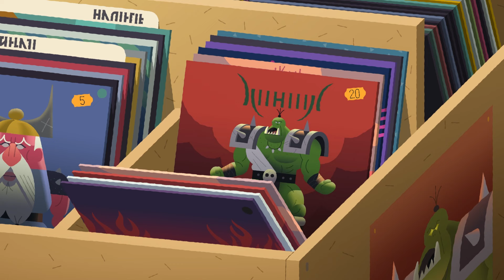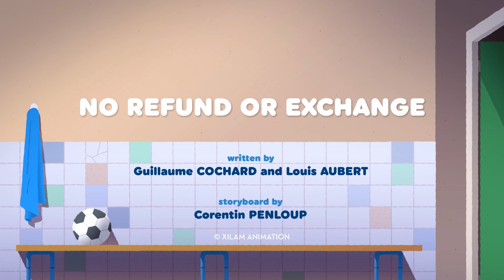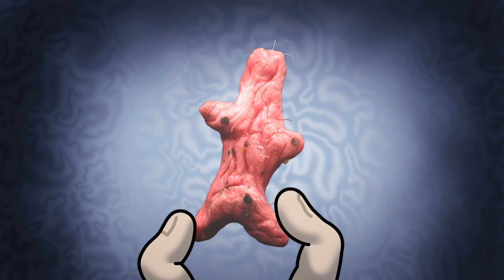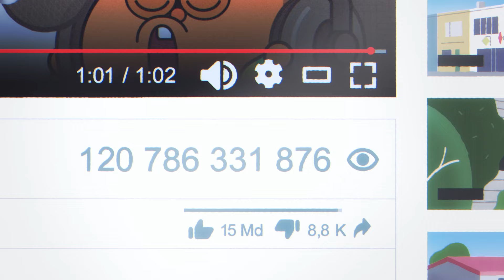Coach Me If You Can ⚽ THE THIEVE AND THE CAT 🐱 Full Episodes in HD